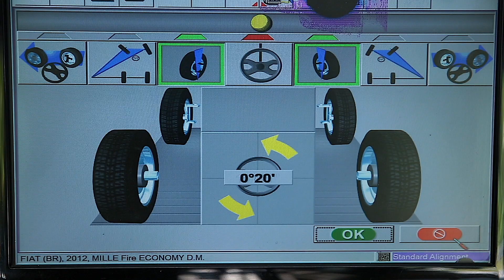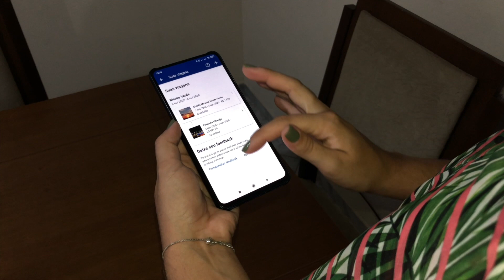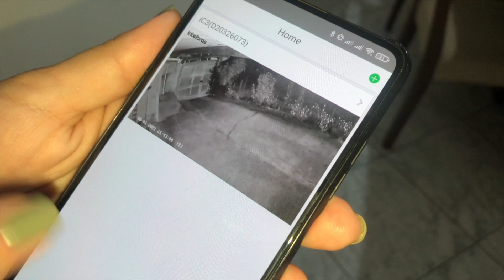6 CUIDADOS COM O VEÍCULO ANTES DE VIAJAR 🚙🎒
As viagens de fim de ano estão chegando e, com elas, o tão esperado descanso e diversão. Porém, para que saia tudo como planejado e evitar dores de cabeça, é preciso tomar alguns cuidados e garantir que tudo saia tudo perfeito.

No vídeo de hoje, vou mostrar os principais cuidados que você precisa tomar em viagens. Seja na estrada, com o carro, reservando hotéis e, até mesmo, cuidando para que tudo permaneça como você deixou antes de sair de casa, então se liga.

Separamos os 6 principais cuidados para se tomar durante suas viagens de fim de ano. E a primeira é básica, todo mundo sabe mais muita gente não faz. Revisão do veículo. Sair para viajar sem revisar o carro não é uma boa ideia nunca. Ainda que o carro não tenha nenhum problema e tudo esteja funcionando normalmente, o tempo em que o carro é exigido
numa viagem é muito maior do que o habitual dentro da cidade e é aí que alguns problemas “ocultos” podem aparecer.

Por isso, nunca saia de casa sem antes passar em sua oficina de confiança e pedir uma revisão pré-viagem. Além de manutenções preventivas e checagem de itens críticos, coisas mais simples como a checagem das lâmpadas, o rodízio dos pneus e até o alinhamento e o balanceamento
ajudam a deixar a viagem mais confortável e segura para todos.

Lembre-se também que o kit de segurança (estepe, macaco, triângulo e chave de roda) além de essencial em caso de pane, também é obrigatório por lei.

A segunda dica é pra quem vai trocar o possante, prefira carros mais confortáveis. Final de ano também costuma ser a época preferida de muita gente para trocar de carro. Se esse for o seu caso, una o útil ao agradável e escolha um carro mais confortável para o seu dia a dia e também para as viagens.

Além de itens de conforto como ar-condicionado, direção hidráulica, bancos de couro e um bom espaço interno, considere também alguns outros “mimos”, como o câmbio automático. Esse item é vital, especialmente para quem gosta de praias e enfrenta congestionamentos regularmente.

Capriche nos suprimentos. Uma viagem longa de carro exige cuidados não só com o veículo, mas com todos os ocupantes.
Por isso, garanta os suprimentos necessários para você e seus passageiros fazerem uma viagem tranquila e confortável.
Itens como água, snacks, frutas e até lanches naturais, que podem ser comprados em redes de conveniência ou preparados em casa, não devem ficar de fora. Prefira sempre mantimentos leves para evitar problemas com enjoo durante algumas viagens.

Além disso, considere também contar com um kit de primeiro socorros. Esses kits costumam ser vendidos prontos em farmácias e são muito úteis durante qualquer viagem.

Não exagere nas bagagens. Quem nunca passou por aquela viagem em que não coube tudo no porta-malas e iam todos esmagados no carro entre as bagagens? Pois é, essa não é uma situação legal para ninguém.
Na hora de fazer as malas, leve apenas o essencial para aproveitar a viagem e evite exageros.

Além disso, pouca gente sabe, mas o transporte de bagagens soltas ou nos bancos de passageiros é proibido por lei e pode gerar multa e pontos na carteira.

Cheque as reservas, não deixe para verificar suas reservas somente na véspera da viagem. Principalmente nesta época de alta temporada, algumas confusões podem acontecer e checar se está tudo certo com antecedência ajuda a evitar dores de cabeça no destino. Perca uns minutinhos do seu dia ligando no hotel para confirmar se está tudo certo para a sua estadia.

Verifique também toda a sua documentação e a da sua família, especialmente se houver crianças antes de sair de viagem. A falta de algum documento pode causar problemas no momento do check-in no hotel.

Cuide da casa enquanto estiver fora. Todo mundo fica com aquela preocupação com a casa enquanto está fora.
Por isso, para garantir que ela esteja mais segura, antes de sair, avise seus vizinhos de confiança sobre a viagem e peçam para que fiquem de olho enquanto sua família está fora.

Peça ainda para que seus familiares façam visitas periódicas à casa. Quem conta com sistemas com câmeras de segurança já pode ter a opção de monitorar o que está acontecendo pelo celular e aumentar ainda mais a tranquilidade.

Pronto, agora é só acelerar e curtir as merecidas férias, espero que tenham gostado.

Até lá!